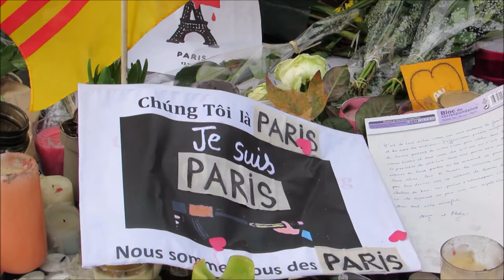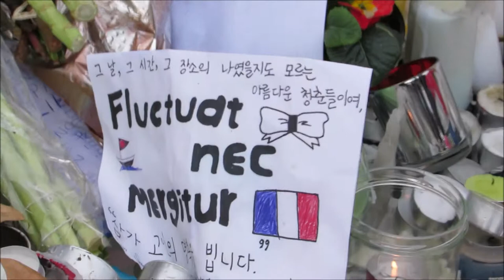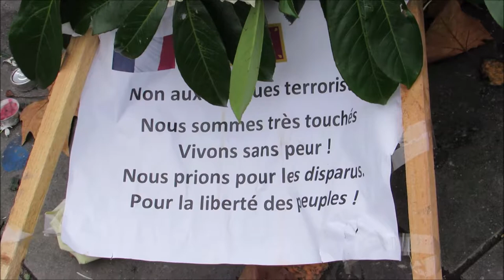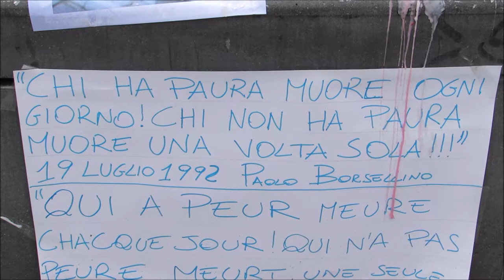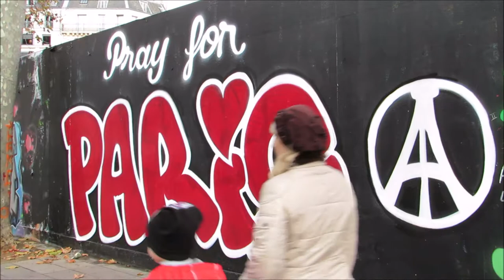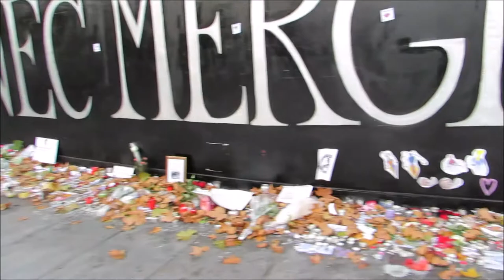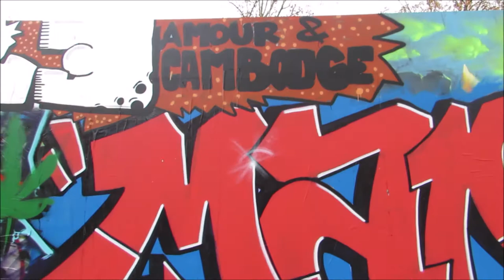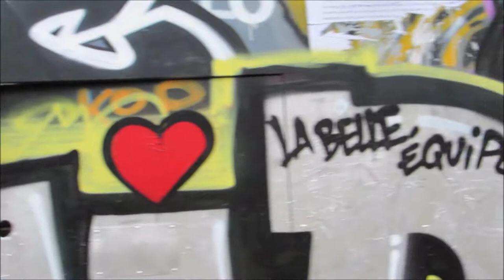Bataclan Paris Terror Attacks 13.11.2015 no.5 17 nov Republique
Bataclan Paris Terror Attacks 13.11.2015 no.5 17 nov Republique Bataclan Paris Terror Attacks 13nov JeSuisParis FluctuatNecMergitur Fluctuat Nec Mergitur 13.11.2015 video 17 nov Republique Place de la Republique @Paris Hommage aux victimes des attentats du 13 novembre 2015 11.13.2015 Victims Tribute Paris Terror Attacks 2015 13 November 2015 @Anne_Hidalgo @PatrickPelloux @bataclan_ Rue Bichat Rue Alibert 75010 Bar Le Carillon Restaurant Le Petit Cambodge video mariepanic mariepanic2 @mariegendron @anne_hoa